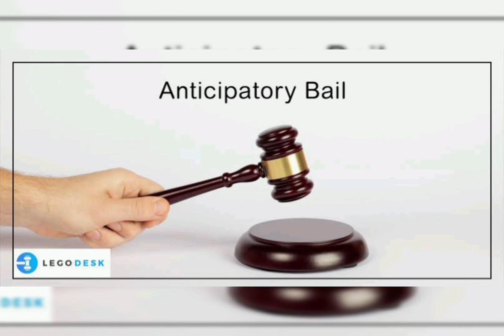anticipatorybail # 438 crpc